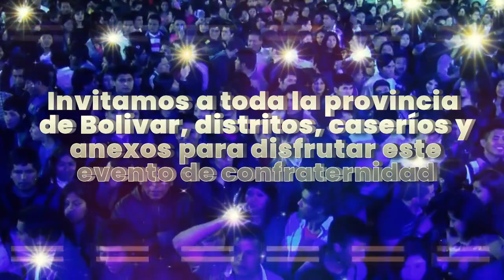SPOT X COPA CONFRATERNIDAD BOLIVARIANA 2024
Spot para evento COPA CONFRATERNIDAD BOLIVARIANA
Residentes de la provincia de Bolivar, La libertad en Trujillo
21 y 27 de enero con artistas en escena
➖ ✅Pide tu spot al WhatsApp dando click en el siguiente enlace 👇👇👇
🔴🟠🟡 ZETA AUDIOPRO
¡Promociona tu evento! 😱😱😱😱😱
ACÁ TE AYUDAMOS CON VIDEO, AUDIO, FLYER'S PARA EVENTOS Y FIESTAS!
➖ Trabajamos virtualmente con la información del evento.
➖💻 Videos afiches con videos o estáticos, Audios para perifoneos o parlantes de locales, flyer para redes de tus EVENTOS, GRUPOS, CONCIERTOS, TIENDAS COMERCIALES Y MAS!!
➖ ENVÍO INMEDIATO POR WHATSAPP, TELEGRAM O WETRANSFER✅
➖ ✅Mas detalles al WhatsApp dando click en el siguiente enlace 👇👇👇
⭕️ Voz: Tu servidor, Erik Jhon Mendoza